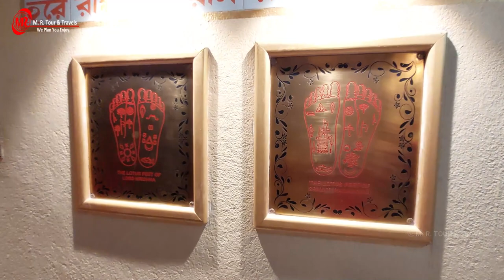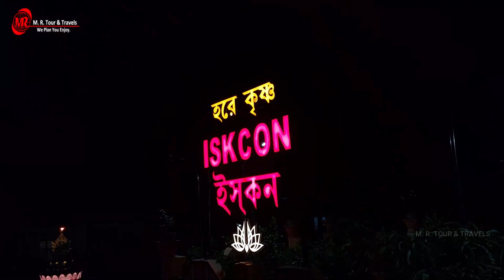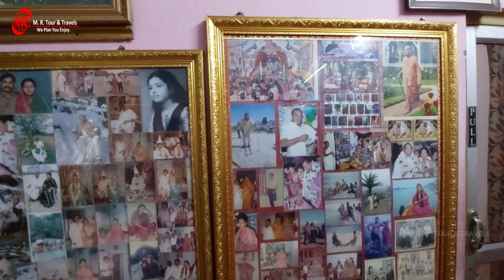রাসপূর্ণিমায় ইসকন মন্দির দর্শন || Madhyamgram এ Mini ISKON Temple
The International Society for Krishna Consciousness (ISKCON) is a Hindu religious organization based on Gaudiya Vaishnava doctrine. Abhaycharanarabinda Bhaktivedanta Swami Prabhupada founded this organization in New York City in 1966. ISKCON's core beliefs are based on Srimad Bhagavatam, Bhagavad Gita and other Vedic scriptures. ISKCON is a Hindu religious organization. Bhakti Yoga is the main theme of this organization. Appeasement of Lord Krishna himself is said to be the main goal in life of the devotees of this institution. As of 2009, ISKCON currently has more than 50,000 temples and centers around the world.
Eromi is also located in our Madhyamgram "Mini ISKCON Temple" which is perfectly designed for devotees. Here, on special occasions, songs of Lord Krishna are chanted, along with great feasts. Today's full vlog is about the program organized at our Madhyamgram mini ISKCON temple on Ras Purnima. This temple has good accommodation and food facilities for devotees. I have given Prabhu's number below so you can contact him directly